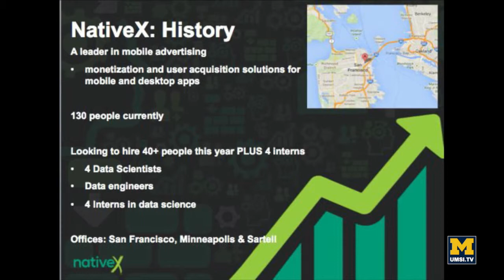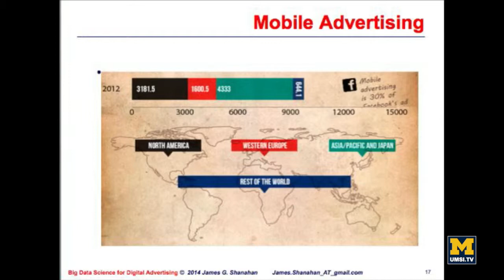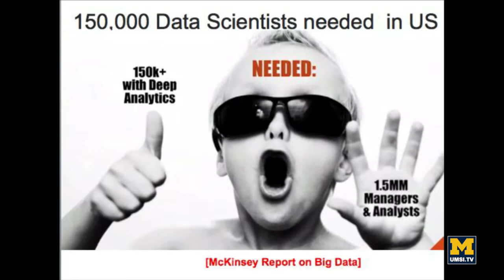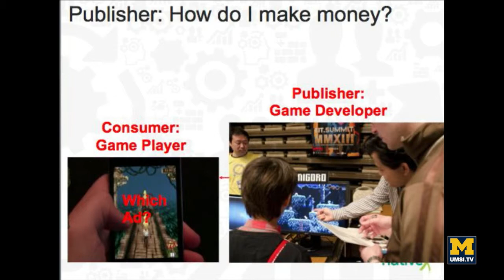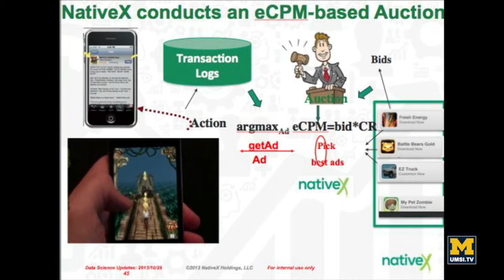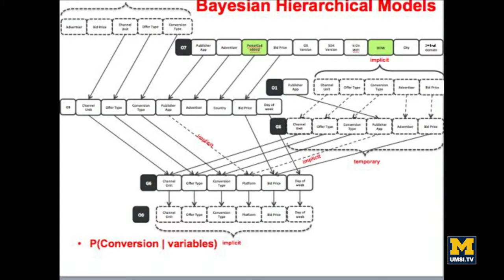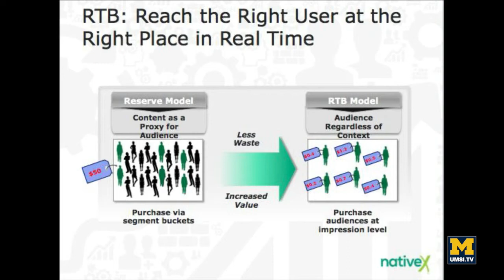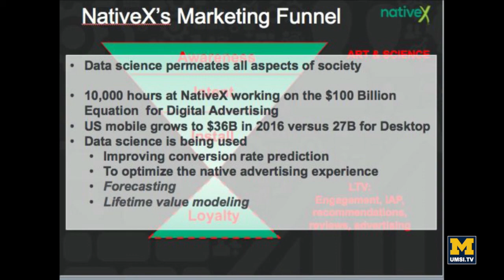Yahoo Seminar Series: James Shanahan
In this talk at the University of Michigan School of Information, James Shanahan of NativeX reviews the four generations of online advertising and provides an overview of the business models and technologies that are transforming the field of online advertising. He discusses statistical machine learning and information science perspectives in both the guaranteed and spot markets (such as real-time bidding).